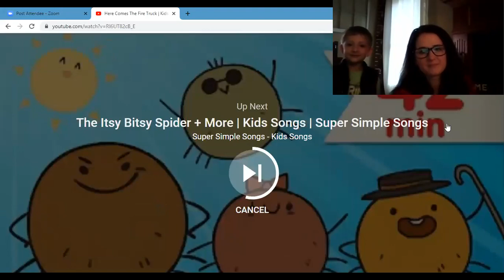Here Comes the Firetruck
Get Ready to Dance, Here comes the Firetruck!